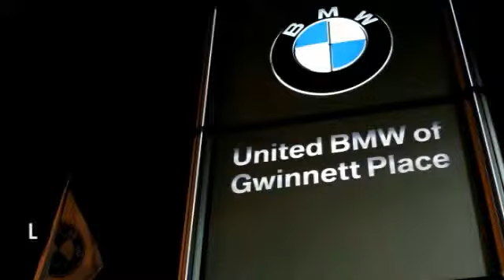2011 Mercedes-Benz E-Class Duluth GA 52161A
2011 Mercedes-Benz E-Class

This 2011 Mercedes E350 Luxury Sedan has a Arctic White exterior with Almond Beige Leather interior!